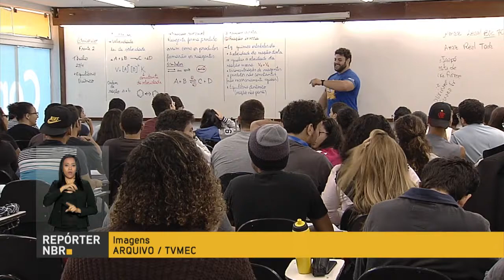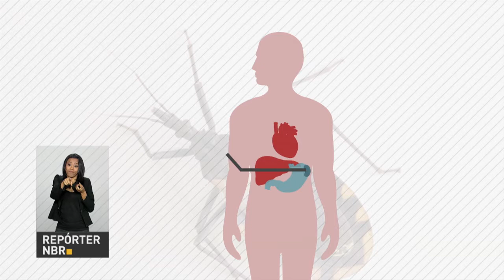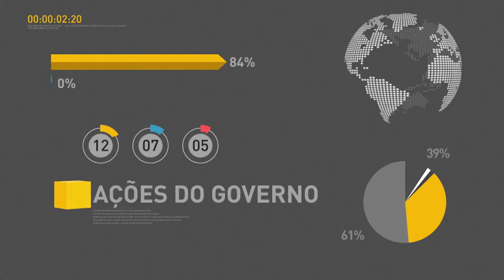BOLETIM REPÓRTER NBR 12h - 13 de abril de 2018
REPÓRTER NBR 12h - 13.04.18: O ministério da Educação prorrogou até o próximo domingo, 15 de abril, o prazo para pedir isenção de taxa no Enem 2018. E começa nesta sexta-feira (13) a Cúpula das Américas, em Lima, no Peru. O repórter Paulo La Salvia já está lá e adianta alguns detalhes.